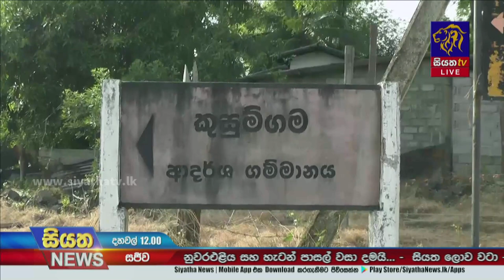අලි මිනිස් ගැටුම් දිනෙන් දින ඉහළට වන අලි පහරදීමකින් ගල්ගමුවේ පුද්ගලයෙක් මිය යයි | Siyatha News